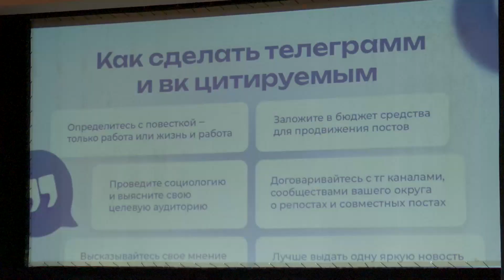Женщины в политике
В Березниках, по личной инициативе депутата Государственной думы Ирины Ивенских состоялся первый в крае очный обучающий курс «Женщина в политике». В нем приняли участие порядка 300 слушателей.